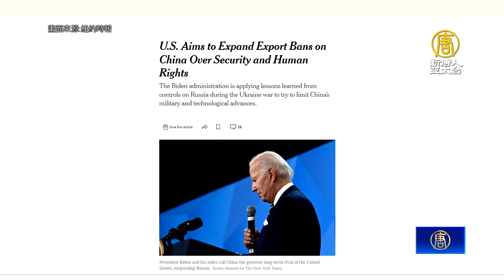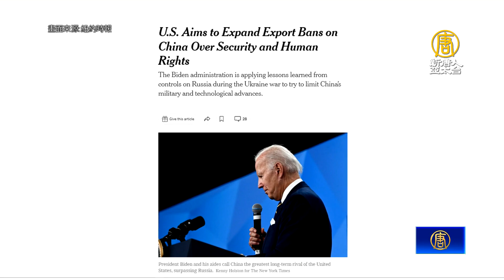美對中關稅後續受矚 傳美將啟新關稅調查